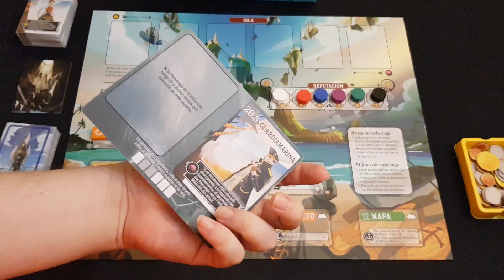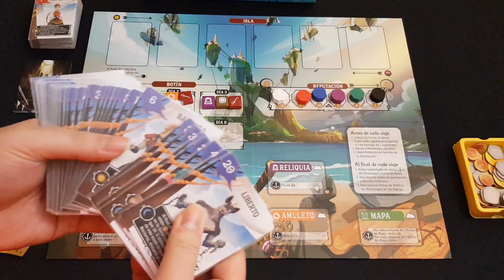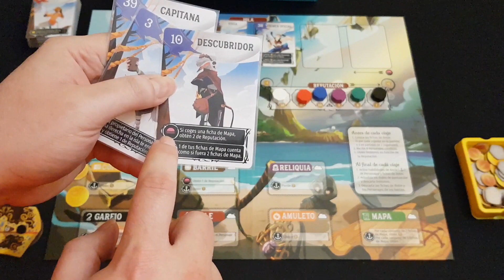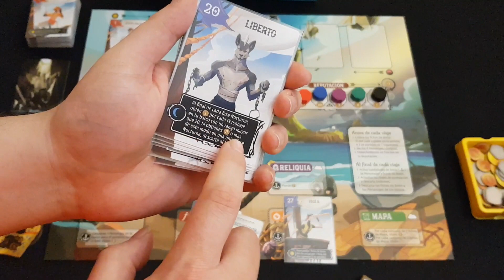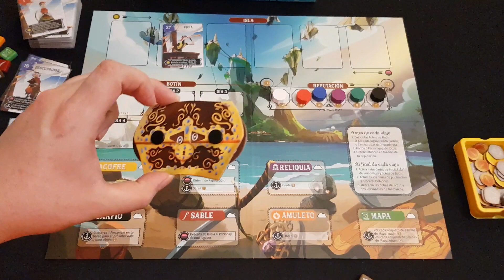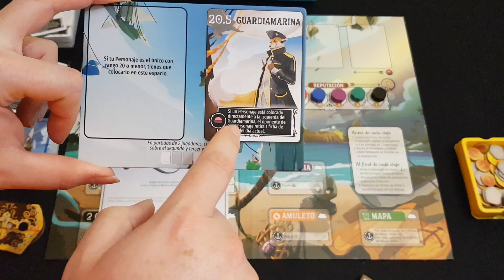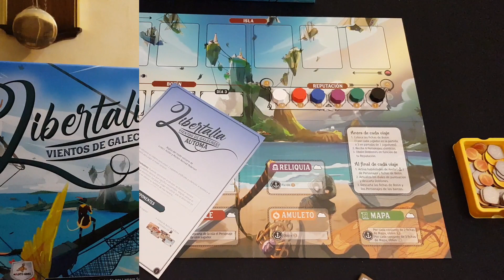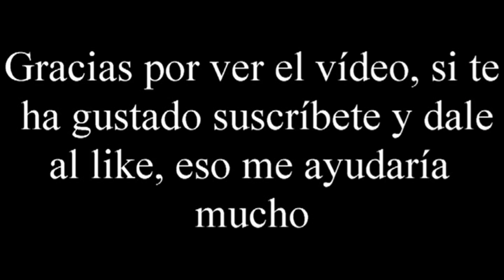Libertalia: Vientos de Galecrest - Vídeo reseña - El club del dado